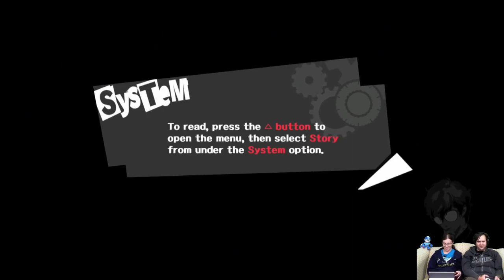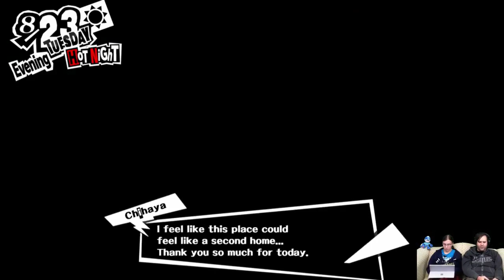Total Theft of the Heart: Persona 5 Episode 24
Medjed's cleanse is upon us in episode 24 of our playthrough of Persona 5. Will our savior wake up in time? Is all of Japan in danger? What will happen to the remainder of our summer vacation? How much ascetic can lobsters have? Tune in for these answers and more!